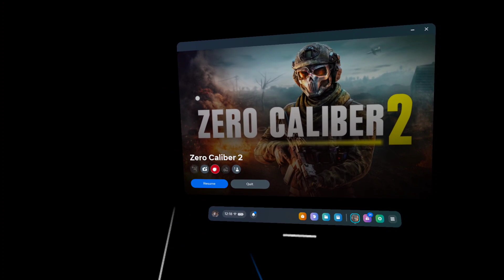ZERO CALIBER 2 coop with homie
Anyone know why its not recording my buddy in the video? friggin 6 videos. 6 maps. half the game wtfff heppp
this will be scheduled 8 am daily drops